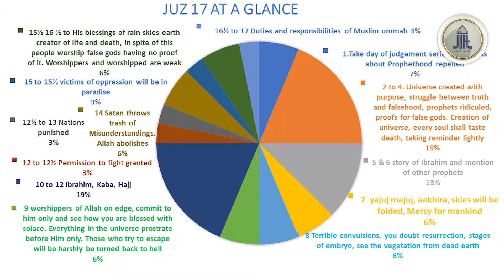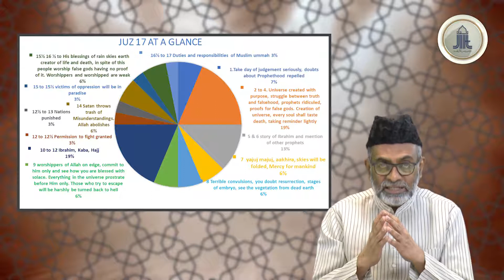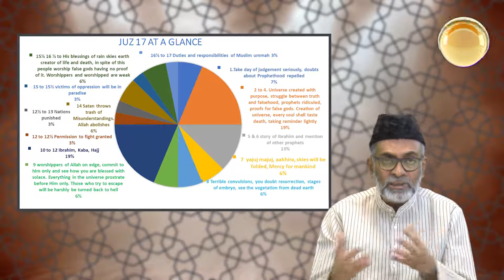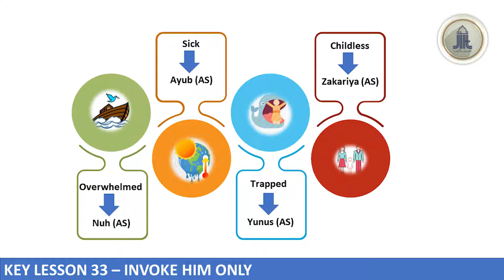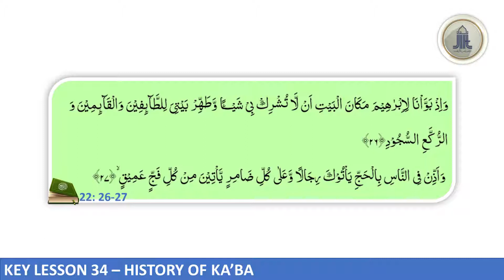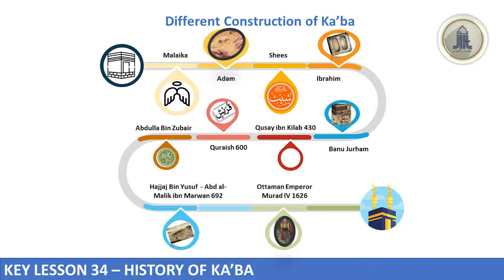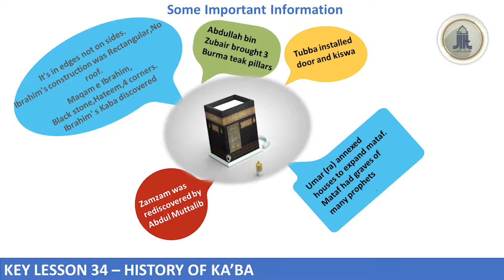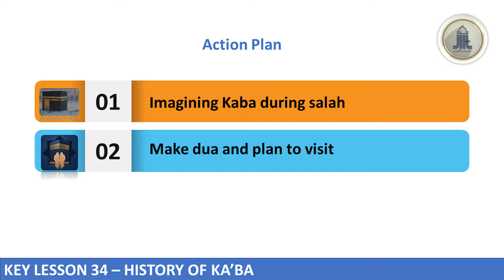Quranic series - Juz 17 || Gist of Taraweeh - Day 17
PLEASE NOTE:
Any of the views expressed by the speakers do not necessarily represent the views of the or any other projects it may have or intend to do.

All our stock footage is licensed for the sincere believer channel, and vocals are produced exclusively for our content.

VIDEO FOOTAGE:
All footage used in our videos are licensed to Jamaat-e-Islami Hind, and you are not permitted to cut clips and use in your own videos (without permission from the original owner of the stock footage or images) Please contact us for more information. you must also seek permission from the footage owner before monetization of any content